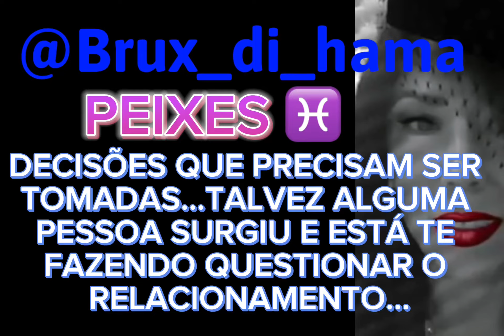PEIXES♓️TALVEZ ALGUMA PESSOA SURGIU/ ESTÁ FAZENDO QUESTIONAR O RELACIONAMENTO.@BRUXDIHAMABruxinha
PEIXES♓️TALVEZ ALGUMA PESSOA SURGIU/ ESTÁ FAZENDO QUESTIONAR O RELACIONAMENTO.​⁠
@Bruxdihama(Bruxinha)